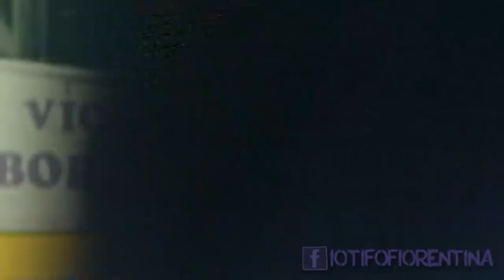Fiorentina-Perugia Spareggio-Dedicato a Kalac